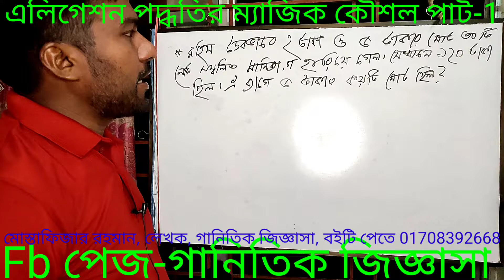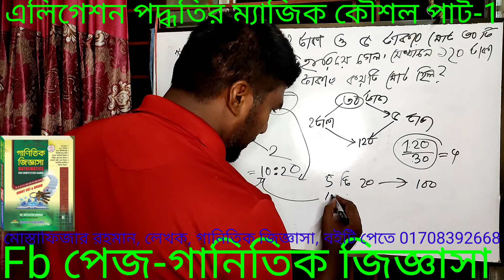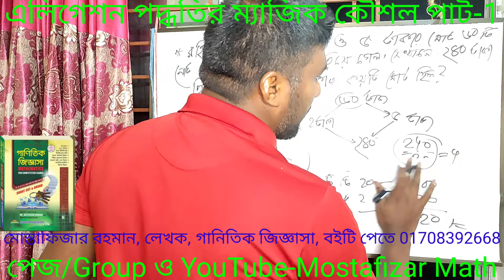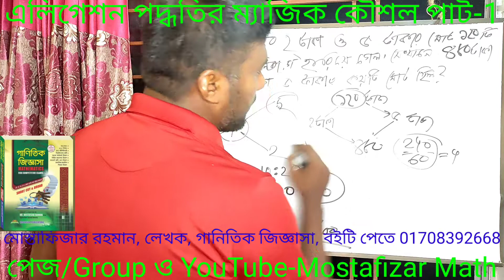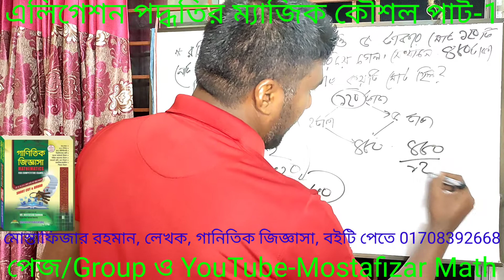এলিগেশন পদ্ধতির ম্যাজিক কৌশল পাট-1 বিসিএস প্রাইমারি নিবন্ধন ব্যাংক এসআই নিয়োগ প্রস্তুতির জন্য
এলিগেশন পদ্ধতির ম্যাজিক কৌশল পাট-1 বিসিএস প্রাইমারি নিবন্ধন ব্যাংক এসআই নিয়োগ ও অন্যান্য সরকারি চাকরি প্রস্তুতির জন্য